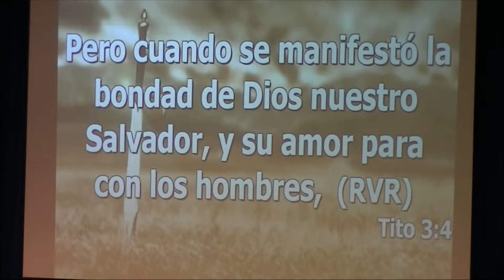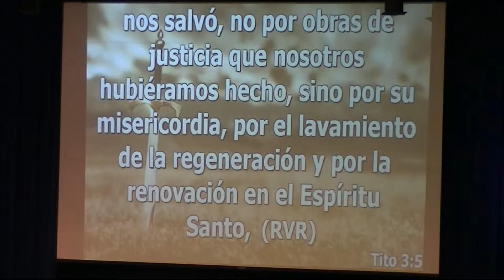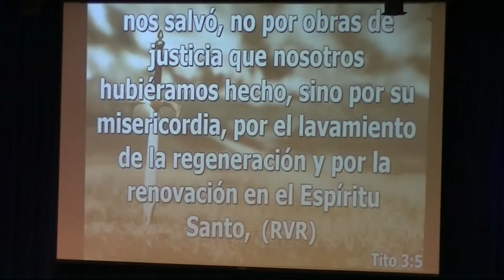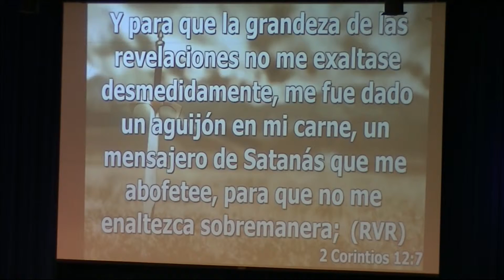El poder regenerador del Espiritu de Dios / The power to regenerate by the Holy Spirit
Tito 3:4-5 “Pero cuando se manifestó la bondad de Dios nuestro Salvador, y su amor para con los hombres, 5 nos salvó, no por obras de justicia que nosotros hubiéramos hecho, sino por su misericordia, por el lavamiento de la regeneración y por la renovación en el Espíritu Santo”